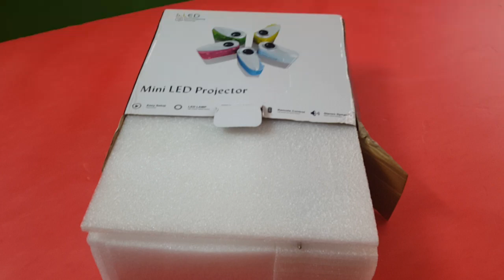داتا شو صغير لعرض المحتوى على الحائط قناة فادي التعليمية